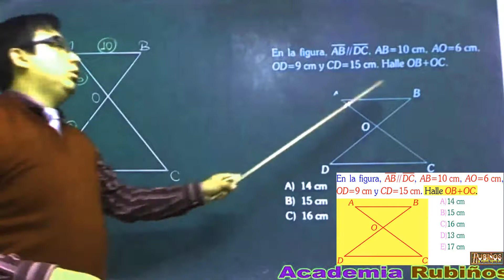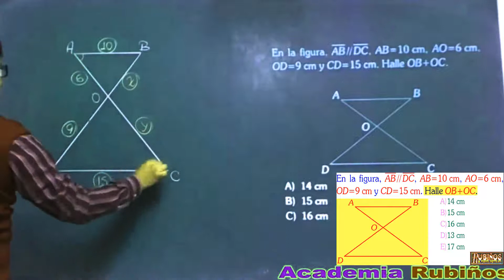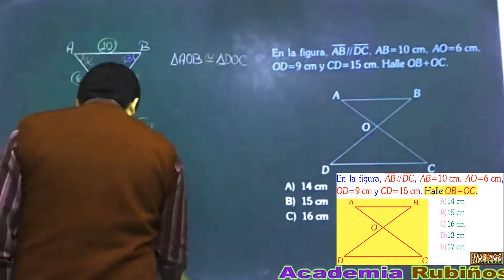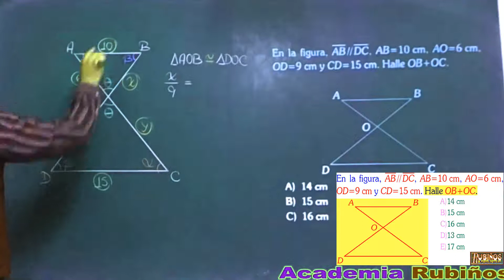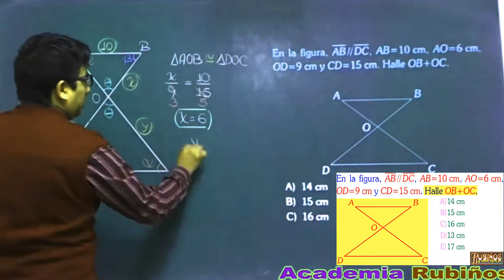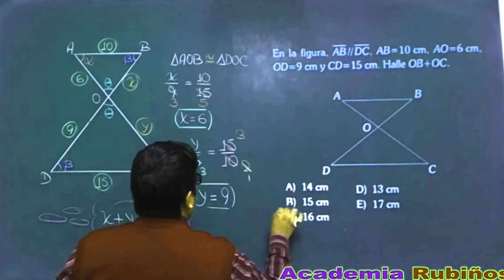Examen Admisión Universidad Semejanza de Triángulos SAN MARCOS Solucionario Geometría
Triángulos semejantes , Semejanza de Triángulos problema resuelto  de Razonamiento geométrico , geometría - Matemáticas

En la figura, AB // DC, AB=10 cm, AO=6 cm,
OD=9 cm y CD=15 cm. Halle OB+OC.
Resolución
Situaciones geométricas